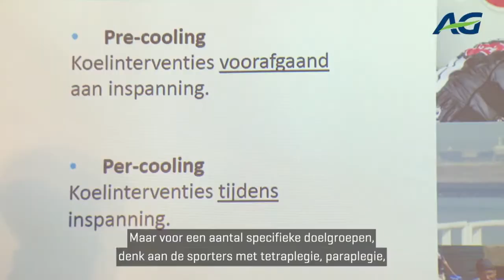Ontdek het Cold2Gold project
Als partner van Paralympic Team Belgium vindt AG het belangrijk dat de atleten de beste kansen krijgen om zich te bewijzen op de Paralympische Spelen van Tokyo 2020.

De weersomstandigheden in de Japanse hoofdstad zijn op zich al een uitdaging. Het warme en vochtige weer zal ongetwijfeld een impact hebben op de resultaten van de atleten. De geschikte kledij is voor hen dan ook van cruciaal belang om deze impact te verminderen.

Daarom steunt AG het project Cold2Gold. Een project van Sport Vlaanderen, het Belgisch Paralympisch Comité én heel wat gespecialiseerde bedrijven zoals Bike Valley, Bioracer, Inuteq en VUB. Binnen dit project werd innovatieve koelkledij voor de atleten ontwikkeld, zodat zij in de beste omstandigheden kunnen presteren.